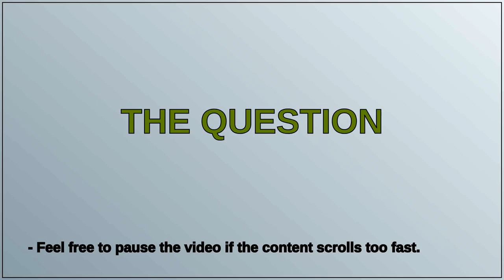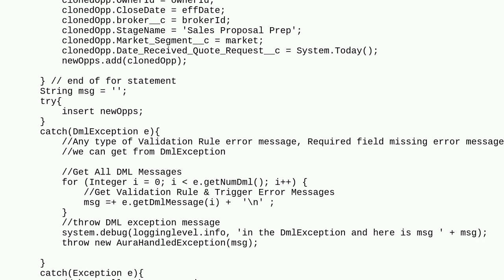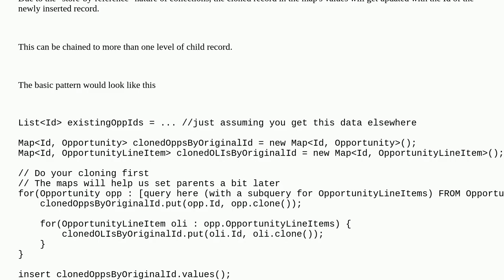Salesforce: Apex - Clone Parent and specific children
Apex - Clone Parent and specific children

A special thanks goes out to the community

  apex